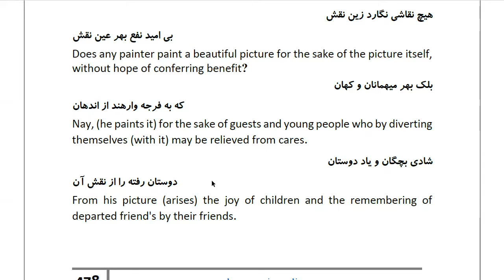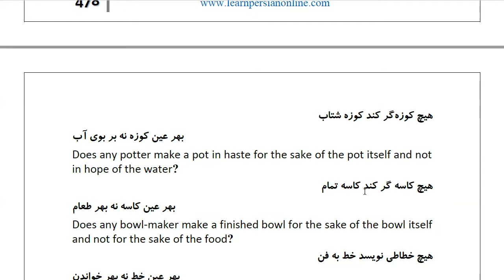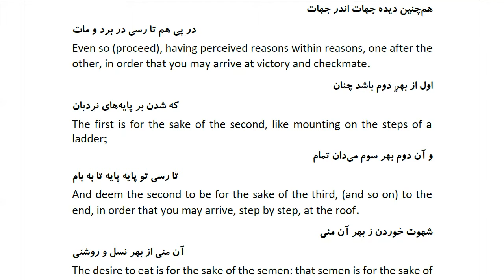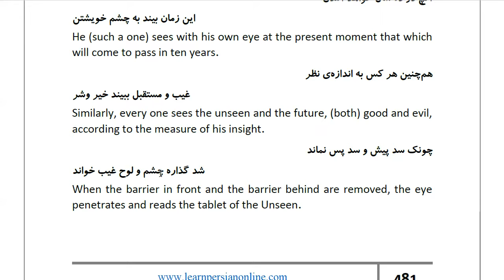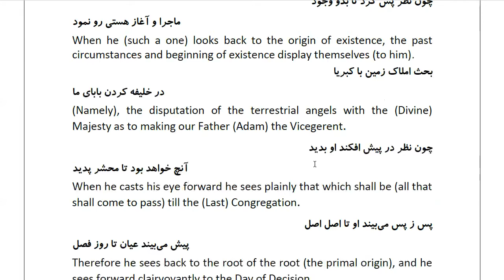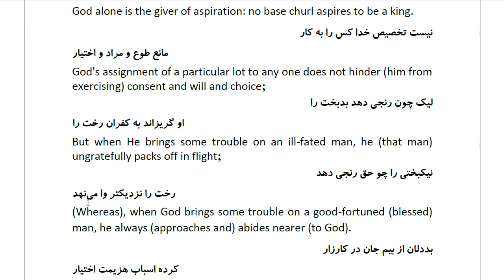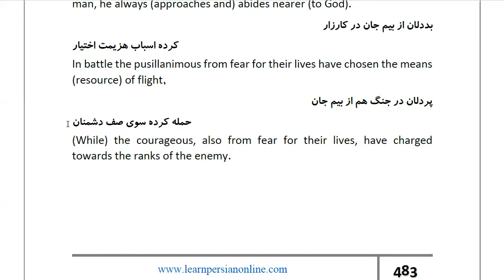Masnawi Rumi: In Farsi with English Translation: Part 628: Commentary on the Verse